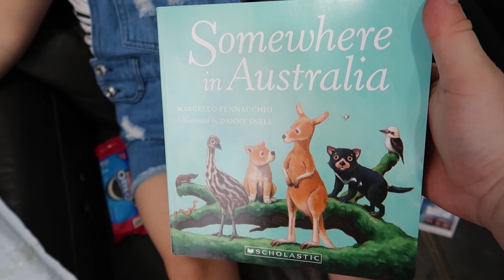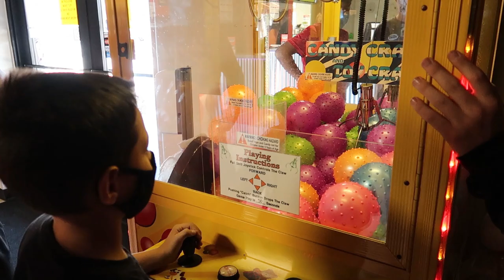BIRTHDAY SPECIAL | LOGAN'S IN CHARGE FOR THE DAY | HAPPY BIRTHDAY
Logan finally turns 9, so we let him be in charge for they day! We take him on a special day and then have a fun birthday party! He had such a fun birthday and loved doing all the fun activities!